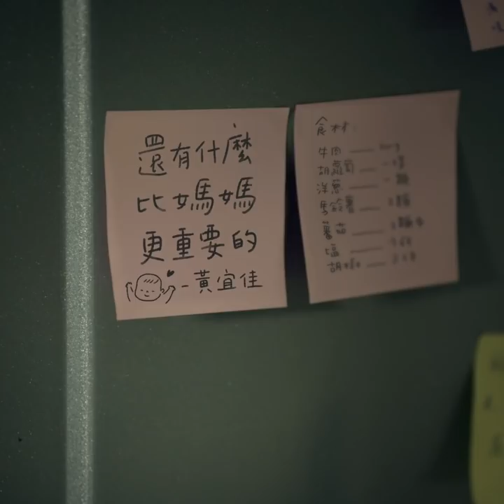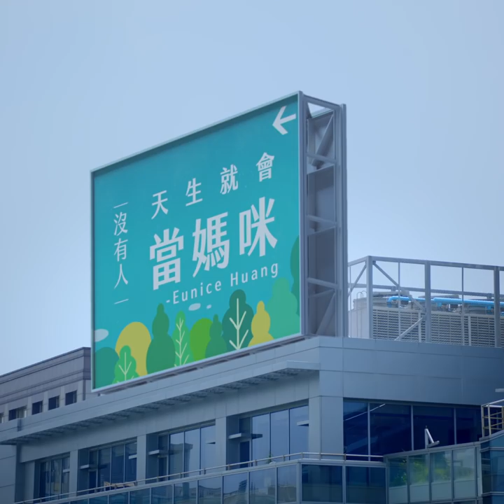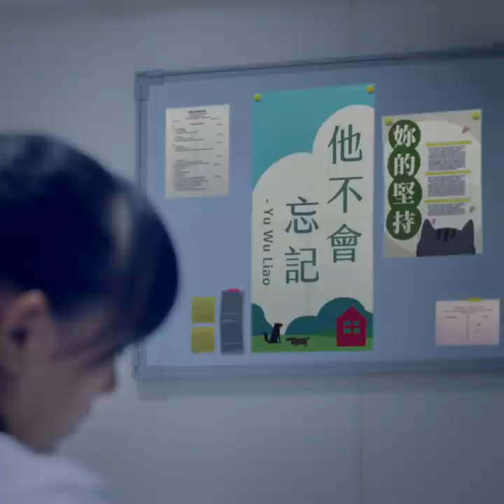【陪妳堅持下去MV】請至新影片連結留言抽好禮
【留言抽限量暖心禮】
在影片下方留言，寫下妳覺得影片中最感人的歌詞
有機會抽中「加拿大3Sprouts收納籃」，共20個名額
 ※2018/11/20前已於本影片下方留言者依然具備抽獎資格

活動辦法
※活動期間 : 即日起至2018年12月30日 23:59 止
※獎品品項 : 「加拿大3Sprouts收納籃」共抽出20名中獎名額。贈品以實物為準，不挑款隨機出貨。本活動之獎項不得轉換、轉讓或折換現金。
※公布日期 : 2019年1月4日23:59 前，將在本篇貼文下方公佈幸運得獎粉絲並請得獎者FB私訊
※台灣惠氏營養品保留擴大、修改、取消、終止該活動以及更改活動截止日期的權利。
※本活動獎項寄送地區僅限台 澎 金 馬 地區, 海外地區恕無法配送

《陪妳堅持下去》
詞：真實網友
曲/演唱：Suming舒米恩
 寶寶的笑容是妳的力量來源，堅持一天又一天
這首歌，獻給每一位為愛堅持的哺乳媽媽
要好好照顧自己，因為妳知道，一切都值得

完整歌詞：
妳是全天下最美的
謝謝妳的堅持 讓寶寶擁有最好的
妳的愛 沒人能替代
老婆大人辛苦啦
還有什麼 比媽媽更重要的
沒有人天生就會當媽咪
一定要相信自己
會越來越順利
更要 好好照顧自己
有我陪妳 一直陪妳
辛苦將會 化作幸福
他的笑 讓一切都值得
一點一滴  為愛努力
妳的堅持 他不會忘記